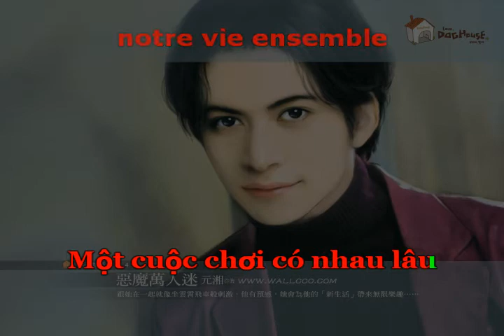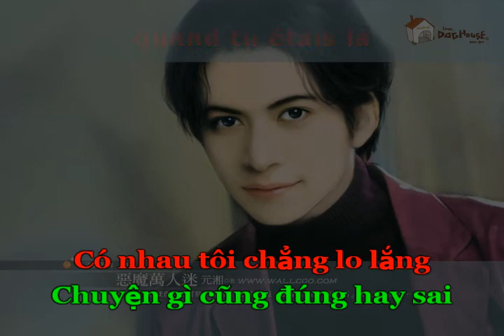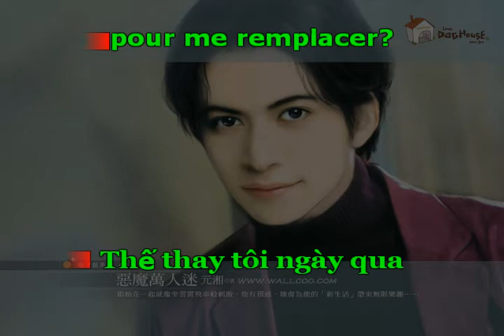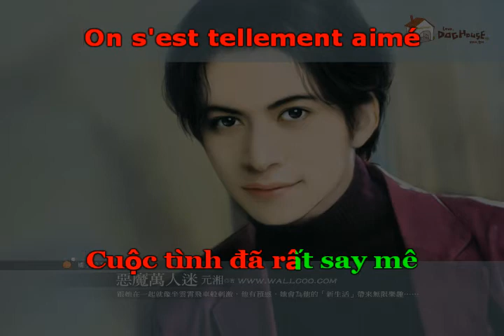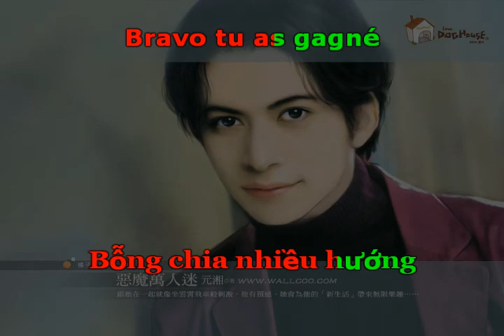The Winner Takes It All - AI DUOC AI THUA Demo- ABBA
Bài hát: Bravo tu as gagné(The Winner Takes It All)
Nghệ sỹ: Mireille Mathieu